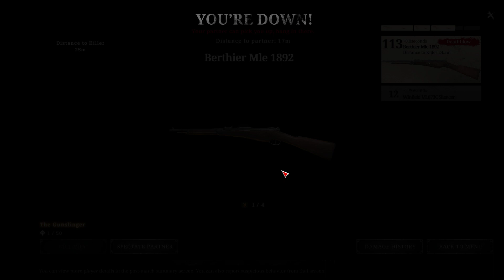Hunt: Showdown #3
Time to hunt with Silent and Kayla, enjoy Turtbois and Turtgals!